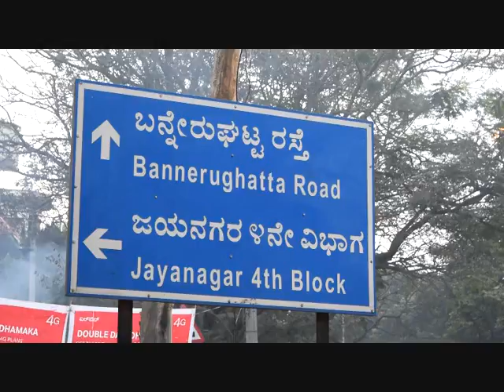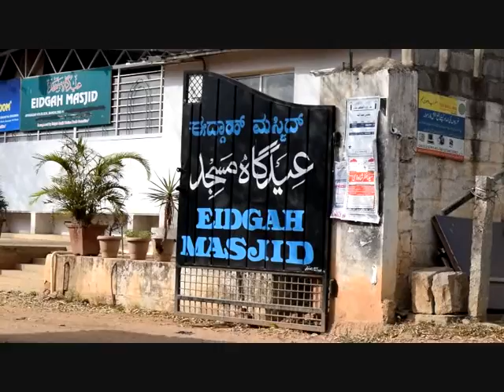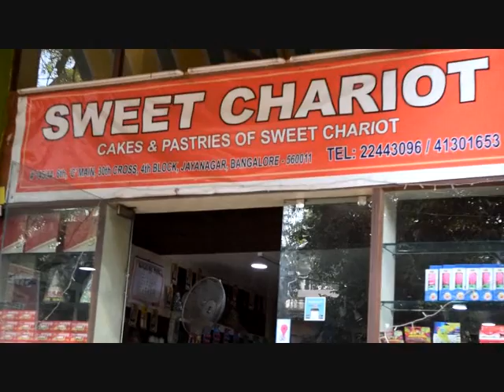Tribute to Jayanagara - Bangalore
A tribute to one of the oldest areas in Bangalore. It holds some wonderful memories for every South Bangalorean.